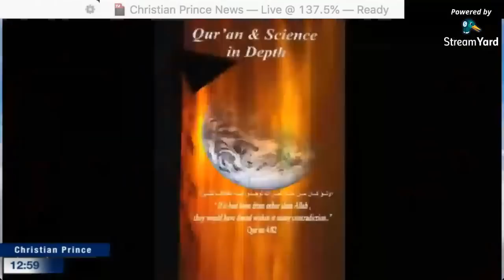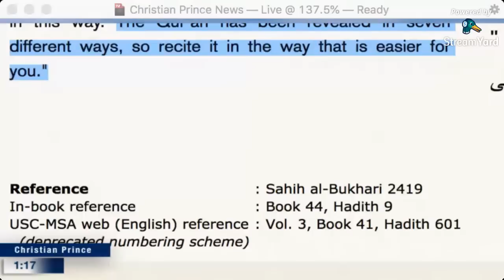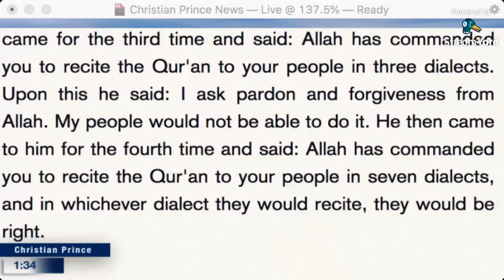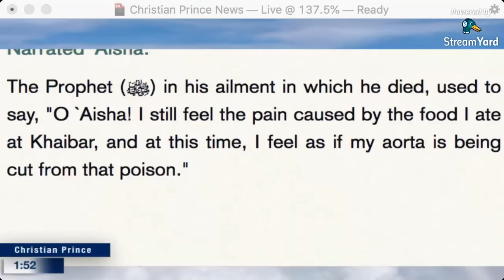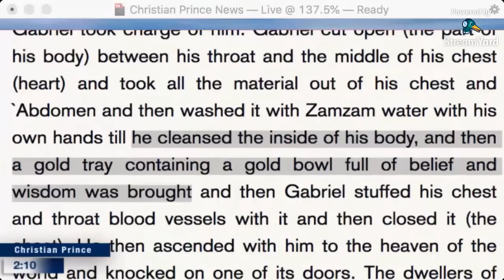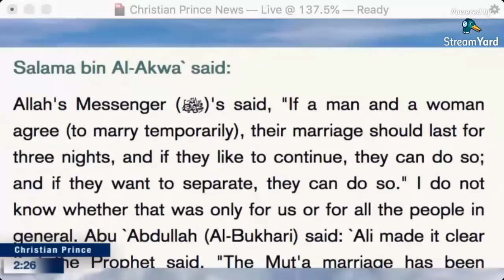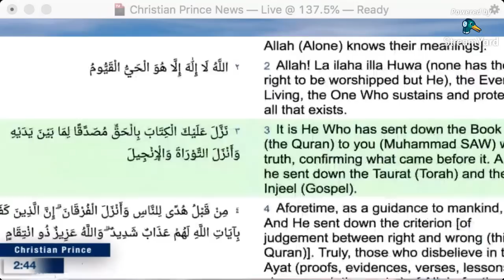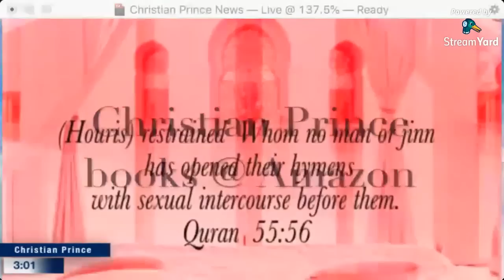Seven Readings of Quran or Seven Lies? - Christian Prince